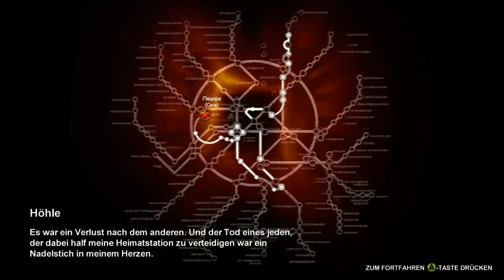Let's Play Metro 2033 Part 20 Deutsch HD